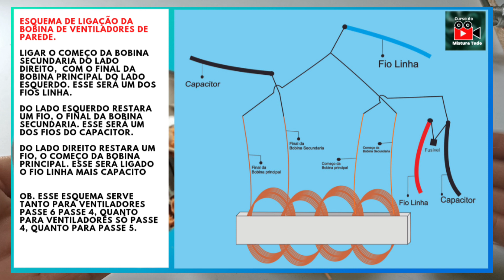Rebobinando Ventilador de parede em Passe 4 e Passe 6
Cursos do Mistura Tudo.